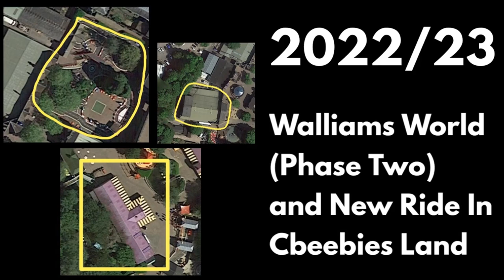Next Five Years (2021-2025): Alton Towers Resort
On this episode of Theme Park Predictions, I'll be sharing my thoughts and predictions for the next five years of investments at the "Magical" Alton Towers Resort. I'll be sharing specific ride types I think are realistic future additions at Alton Towers and share why I think these additions could happen.